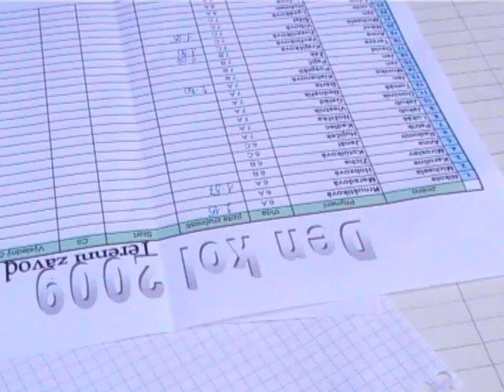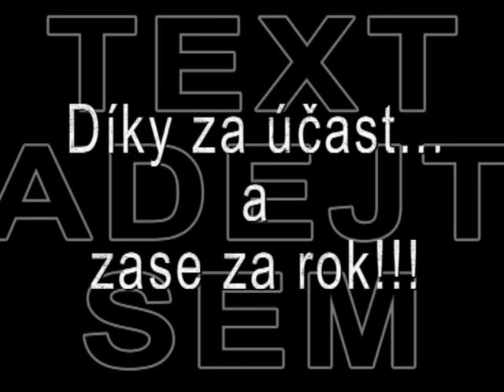DEN KOL 2009 - jiný kodek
V tomto videu se můžete podívat na spoustu exkluzivních záběrů z našeho sportovního dne kol! Použit jiný kodek videa.
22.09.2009